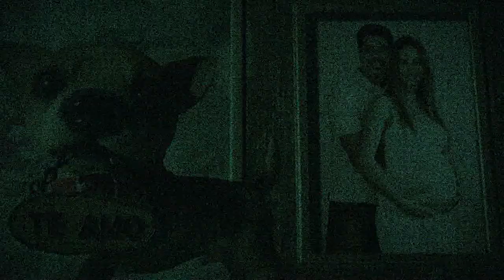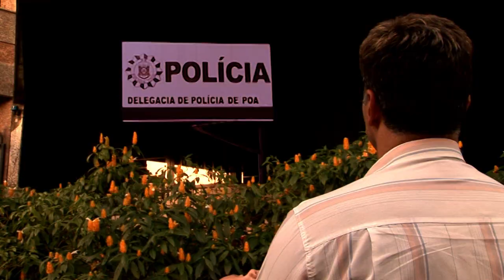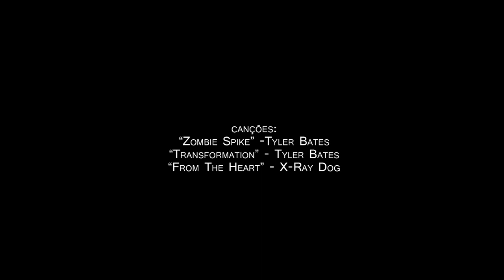Curta de suspense "Natimorto: A Luz por um Momento" com Mauricio Mattar e Cássia Linhares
Título: A Luz por um Momento
Genero: Drama
Duração: 15 minutos (curta-metragem)
Direção e Roteiro: Pedro Foss
Atores: Cássia Linhares, Maurício Mattar e Alexandre Scaquette
Ano de Lançamento: 2011
Apoio: Paris Produções e PHDS Publicidade e Filmes

Sinopse:
Paula é uma mulher que após perder o bebê, entra em uma profunda depressão. Um dia o seu marido chega em casa e se depara com um bebê nos braços dela. De onde teria saído aquela criança? Conforme Paula, aquele é seu filho, devolvido por Deus... Baseado em fatos reais.